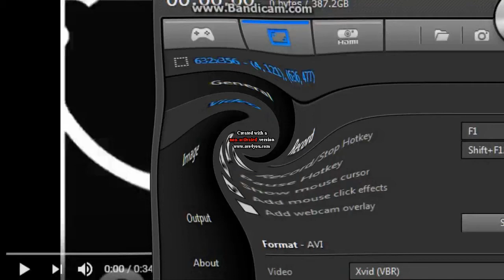My Spiffy Video (Bandicam Version) In LOUD EAR BLEEP